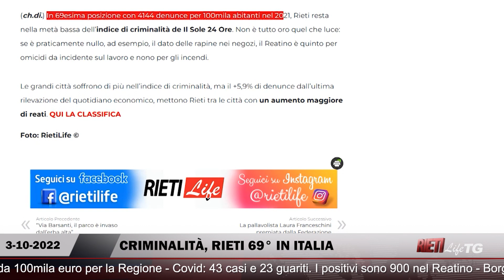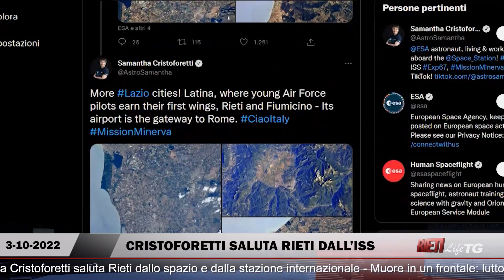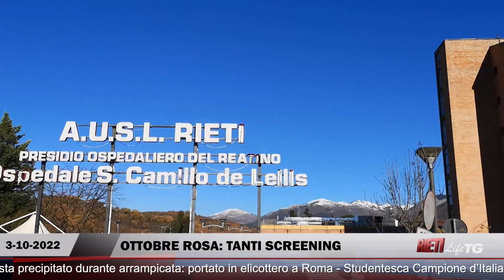🔴 RietiLife TG del 3 ottobre 2022 🌍